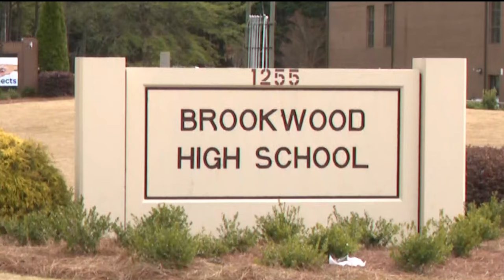Students at Brookwood High School react after classmate stabbed several times in bathroom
The student accused of stabbing their classmate was charged with aggravated assault, weapon on school property, and disruption of school.

11Alive is Where Atlanta Speaks. We believe that news shouldn’t be a one-way conversation, but a dialogue with you. Join in, share your thoughts and connect with new perspectives.